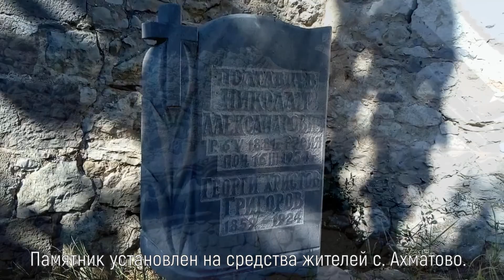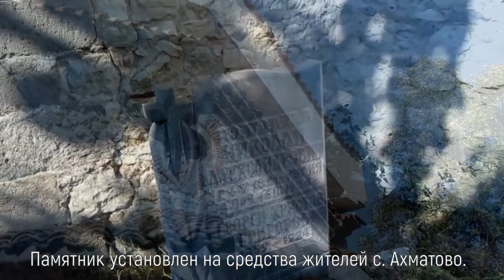Судьбы в истории. Болгария. Пролог. 13.11.2020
Destinies in history. Bulgaria. Prologue. 13.11.20

Съдби в историята. България. Пролог. 13.11.20

Друзья!
Представляем вашему вниманию первый фильм из готовящейся нами серии фильмов о судьбе Николая Александровича Полтавцева, офицера РИА, священника, много лет служившего в этом качестве в болгарском селе Ахматово и умершего там же.
Его жизнь полна тайн, как и жизни многих белых эмигрантов, вынужденных начинать ее в зрелом возрасте с "чистого листа".
Рассматриваемая нами версия заключается в том, что Н.А. Полтавцев оказался в Болгарии и Пловдивской области не случайно, а в надежде получить помощь и поддержку от людей, знавших, возможно его родственницу, Ольгу Николаевну Скобелеву, которая была убита в 1880 г. в Пловдиве же во время исполнения ею благотворительной  миссии по обустройству приютов для болгарских детей-сирот.
История Н.А. Полтавцева изучается нами очень подробно при практически полном отсутствии официальных документов. Сведения о нем собираем по крупицам, в основном из устных источников - очевидцев и их потомков.
Есть версия, что эта ветвь Полтавцевых может происходить из станицы Семикаракорская Ростовской области.

Всех, кто имеет какие-либо сведения об этом человеке или о его семье, просим связаться с нами по WhatsUpp: или по электронной почте

Осуществляемое нами исследование обрело такие масштабы, что его его продолжение требует серьезных финансовых затрат. Будем благодарны всем, кто сможет поддержать наши изыскания. Карта Сбербанка - 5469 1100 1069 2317.
Имена людей и наименование организаций, оказавших нам помощь, будут  обнародованы в титрах последующих фильмов.
Спасибо!

Friends!
We present to your attention the first film in our upcoming series about the fate of Nikolai Alexandrovich Poltavtsev, an officer of the RIA, a priest who served in this capacity for many years in the Bulgarian village of Akhmatovo and died there.
His life is full of secrets, as well as the lives of many white immigrants who are forced to start it in adulthood with a "clean slate".
The version we are considering is that N. A. Poltavtsev ended up in Bulgaria and the Plovdiv region not by chance, but in the hope of getting help and support from people who knew, perhaps, his relative, Olga Nikolaevna Skobeleva, who was killed in 1880 in Plovdiv during her charitable mission to establish orphanages for Bulgarian orphans.
The history of N. A. Poltavtsev is studied in great detail with almost complete absence of official documents. We collect information about it bit by bit, mostly from oral sources-eyewitnesses and their descendants.
There is a version that this branch of Poltavtseva may occur from the village of Semikarakorsk, Rostov region.

Our research has reached such a scale that its continuation requires serious financial expenses. We will be grateful to everyone who can support our research. Map Of The Savings Bank - 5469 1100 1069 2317.
The names of the people and organizations that helped us will be published in the credits of subsequent films.
Thanks!